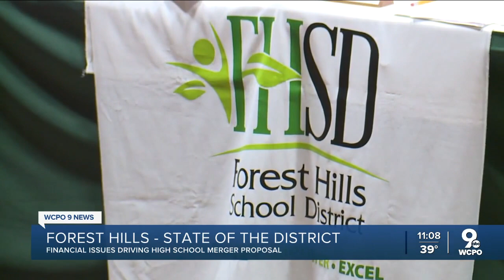Forest Hills School District could put levy on ballot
The district is considering selling Anderson High School. The proposed plan by Cincinnati design firm Elevar would essentially merge Anderson and Turpin into one school on the site of the current Turpin High School and Mercer Elementary School.